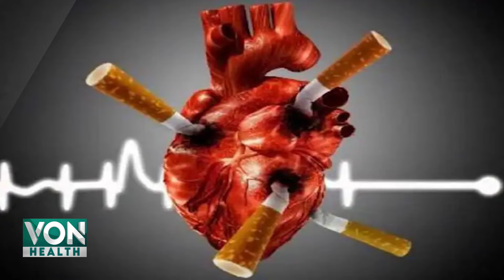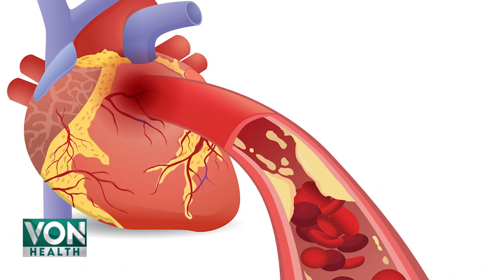Cigarette Peenay Walon Ka Dil Zayada Kamzoor Hota Hai? Tehqeeq